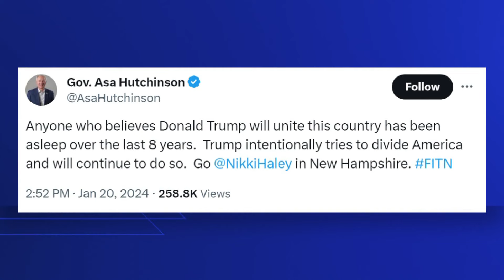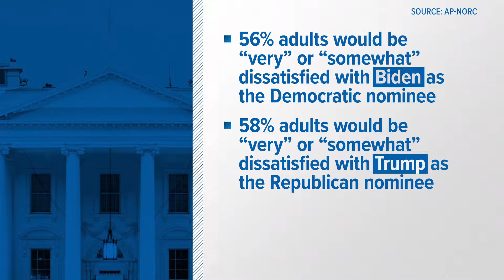Asa Hutchinson speaks on campaign and Nikki Haley endorsement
In a new interview, Hutchinson talked about his campaign exit and his thoughts on the potential of a Trump-Biden rematch for the 2024 elections.